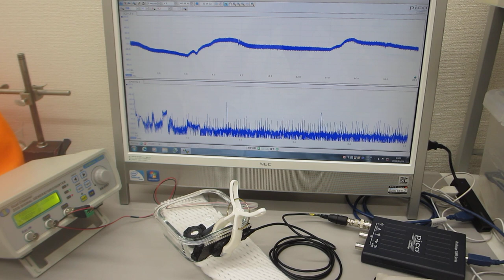超音波伝搬特性テスト（超音波の相互作用）